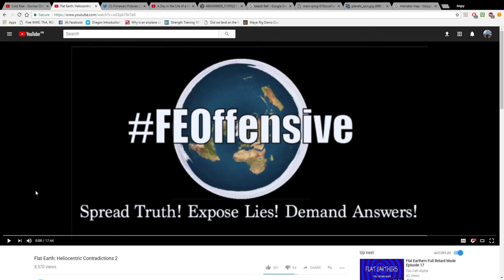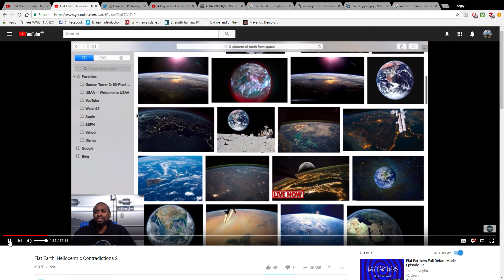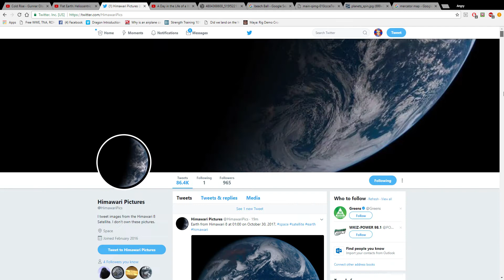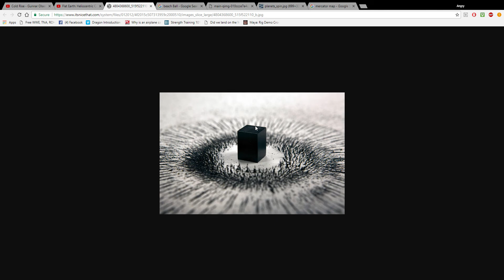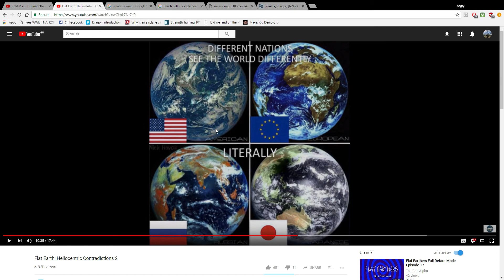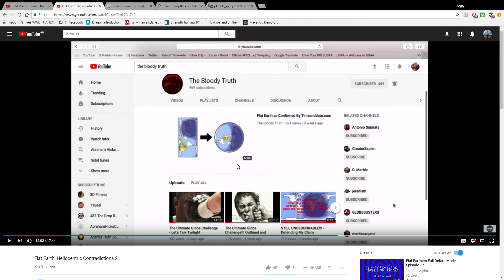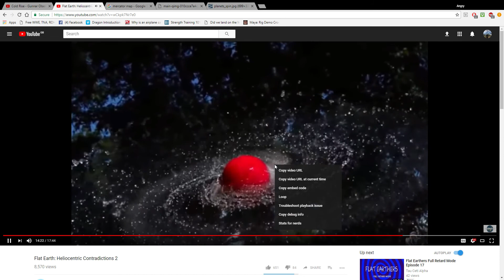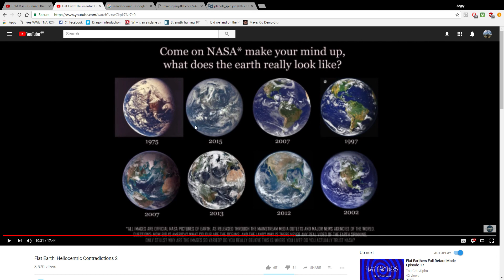D Marble, Please first try to Understand what you are trying to debunk